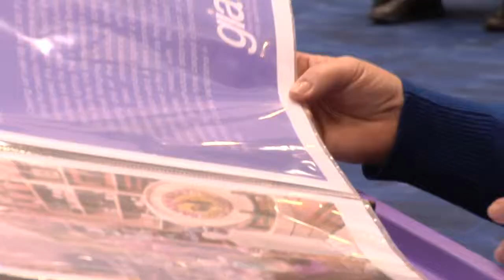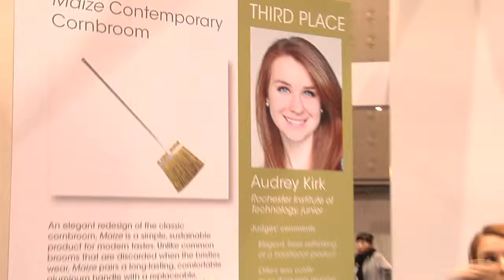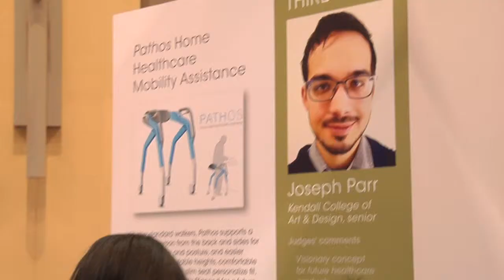Hall of Global Innovation - 2014 International Home + Housewares Show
The 2014 International Home + Housewares Show recognized 23 housewares retailers from 22 countries around the world for exceptional retailing excellence and superior visual merchandising. Visuals of the best-in-class retailers' award-winning efforts were on display in the gia showcase in the Hall of Global Innovation. gia (the Global Innovation Award) is the leading housewares industry awards program. Other displays featured in the Hall of Global Innovation include the Pantone Display, Going Green Display, and Student Design Display. Learn more about the International Home + Housewares Show